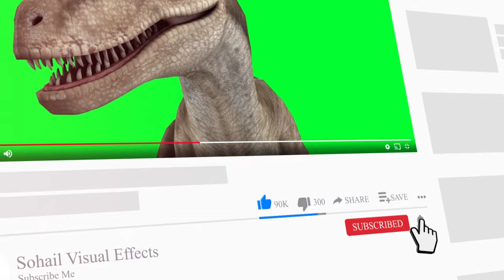dinosaur green screen | t rex green screen | Sohail Visual Effects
For more Green Screens
Contact Sohail Visual effects

Description
dinosaur video I tyrannosaurus rex | Jurassic park scene

jurassic world game | jurassic park game | dinosaur
video I tyrannosaurus rex | jurassic park scene | jurassic world scene I trex attack | dinosaur attack I trex I trex chase part 3 | trex vfx I dinosaur vfx | trex animation I dinosaur animation | dinosaur | dinosaur cartoon / jurassic world 2 | jurassic world falled kingdom | chris
rex | irex | Jurrasic Park | Jurrasic Park 2 | jurrasic world I
Dinosaur | t-rex | Tyrannosaurus | rex | raptor | Jurrasic /
World | FanMade | Movie | Film | Video | Edit | Dinosaur
movie | dinosaur song | trex 3ds max | jurassic park trex I
indominus rex
Jurassic World Dominion I Trailer 2 [HD1 | Jurassic World
Dominion | Trailer 2 [HD]